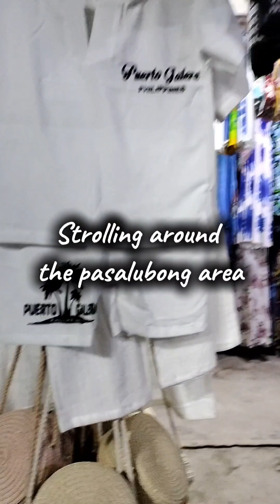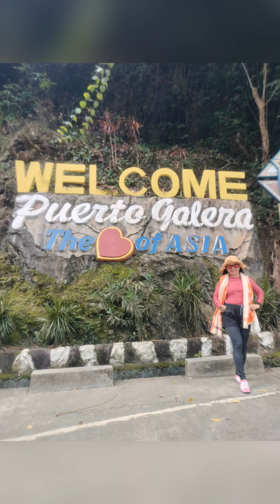PUERTO GALERA 2024